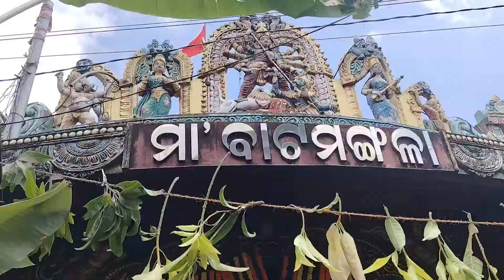jagannath ji kedarshan @travelingsomethingdifferen6793 @TravelingDesi@TravelThirstyBlog#video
jagannath ji kedarshan ‎@travelingsomethingdifferen6793  ‎@TravelingDesi ‎@TravelThirstyBlog video @Distancebetweenbyshubh @aamyatri @OCFOdisha @OdishaTourismOfficial @DesiGirlTraveller @Amit_Bhai @FlyingBeast320 @yatrakijankari